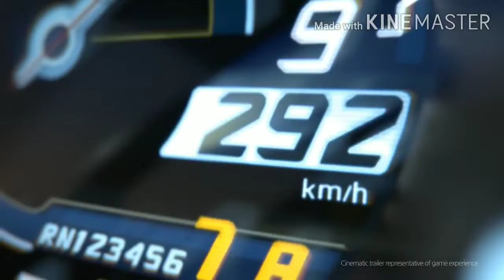【レースゲームMAD】1,000,000 TIME feat, chelly (EGOIST) MY FIRST STORY